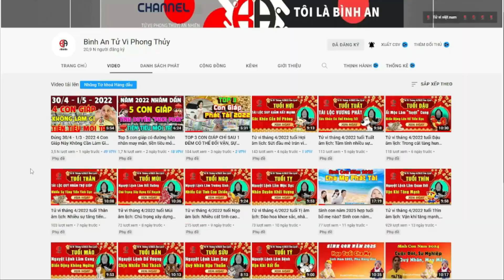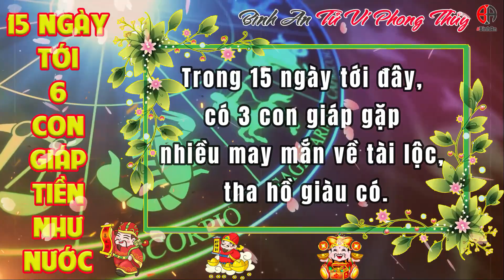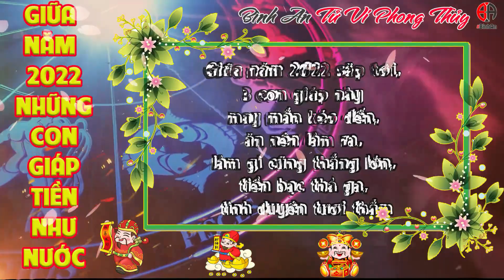ĐÚNG 15 NGÀY TỚI NHỮNG CON GIÁP NÀY CHÍNH THỨC HẾT KHỔ, TIỀN VỀ NHƯ LŨ TRONG NĂM 2022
Bình an tử vi xin kính chào quý vị và các bạn, lời đầu tiên thay mặt cho ban biên tập chương trình xin gửi tới quý vị lời chúc sức khỏe hạnh phúc, bình an và gặp nhiều may mắn, và trước khi đi vào nội dung của video, quý vị vui lòng chia sẻ video, ấn đăng kí kênh bật chuông thông báo để không bỏ lỡ những video và những nội dung mới nhất về tử vi của 12 con nhá và ngay sau đây thì xin mời quý anh chị đến với video Từ giờ đến giữa năm và 15 ngày tới của năm 2022 Nhâm Dần 6 con giáp sau đây may mắn gõ cửa, hỷ sự liên miên, cuộc sống sung túc đầy đủ, chính thức hết khổ, tài lộc rộn ràng, tiền về như lũ. Lưu ý với quý anh chị video chỉ mang tính chất là tham khảo và chiêm nghiệm. Nếu muốn xem tử vi chi tiết cho bản thân quý anh chị hãy chia sẻ video này và comment Giờ - ngày – tháng - năm sinh và điều cần hỏi ở bên dưới, Bình An sẽ trả lời quý anh chị sớm nhất có thể
- Trong 15 ngày tới đây, có 3 con giáp gặp nhiều may mắn về tài lộc, tha hồ giàu có.
- Giữa năm 2022 sắp tới, 3 con giáp này may mắn kéo đến, ăn nên làm ra, làm gì cũng thắng lớn, tiền bạc thả ga, tình duyên tươi thắm.